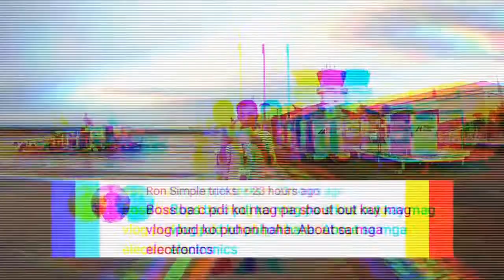YOUTUBE SHOUTOUT - HAPPY 2,000 SUBSCRIBERS | THANK YOU ALL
My youtube channel is all about entertainment specifically on motovlog, pranks and showing act of kindness to others. I use my channel to deliver inspiration and motivation to create positive outlook in life.